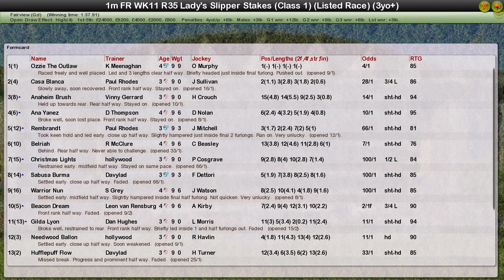FR WK11 R35 Lady's Slipper Stakes